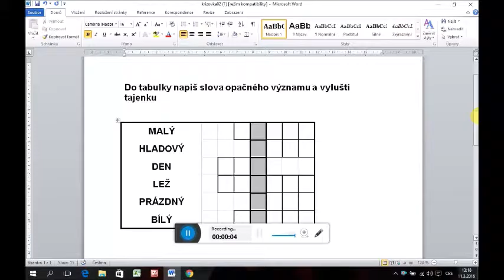II video- WORD